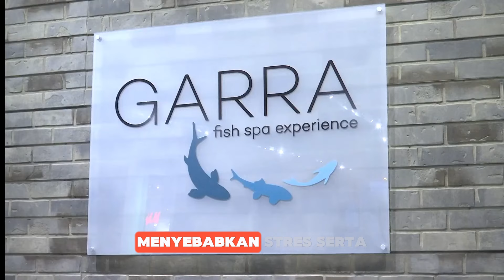SENSASI ATAU SIKSAAN❓ Bahaya Mematikan Fish Pedicure!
Bayangkan, kamu duduk santai di sebuah spa eksotis. Kaki kamu direndam dalam air hangat yang penuh dengan ikan kecil.

Mereka sibuk memakan kulit mati dari kaki kamu, memberikan sensasi geli yang unik. Ini terlihat seperti perawatan sederhana dan menyenangkan, bukan? Tapi apa yang terjadi jika ternyata ikan-ikan kecil ini membawa ancaman yang tak kasat mata?

Kisah Victoria Curthoys adalah bukti nyata betapa fish pedicure yang terlihat aman bisa membawa bencana. Hanya dalam beberapa bulan setelah perawatan, ia harus kehilangan jari-jari kakinya satu per satu akibat infeksi mematikan. Bagaimana ini bisa terjadi?

Dan seberapa besar bahaya fish pedicure yang mungkin selama ini tidak kamu sadari? Tetap bersama kami untuk mengungkap fakta mengejutkan di balik tren ini!

Semua video dan foto dimiliki oleh para pemiliknya yang kami hormati.